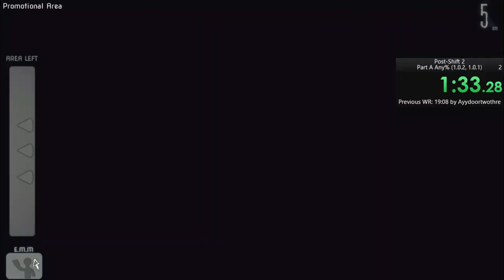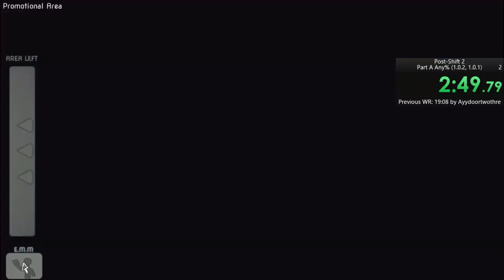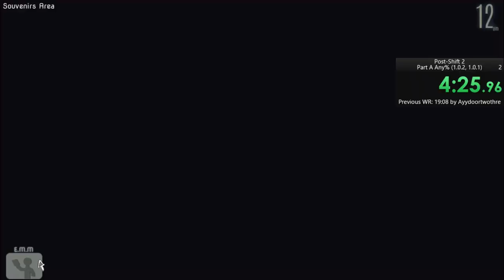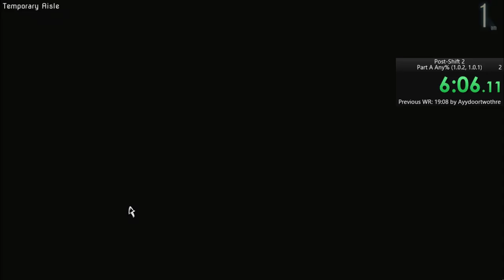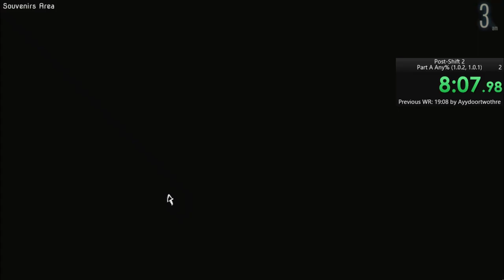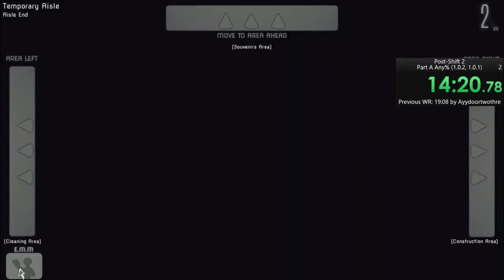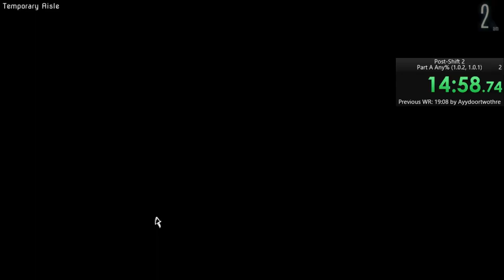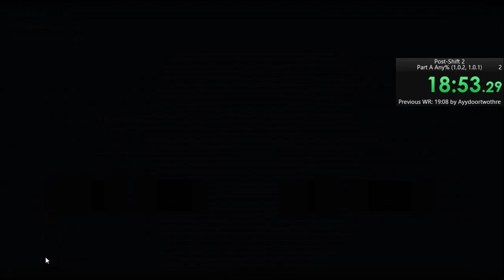Post-Shift 2 Part A Any% - FIRST EVER SUB 19 Run 18:54.95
In the last button i had to press I spam clicked and accidently skipped the:
"You completed Part A" Screen